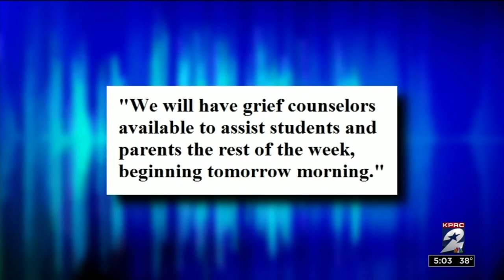18-year-old student killed, 15-year-old student hurt near Lamar High School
18-year-old student killed, 15-year-old student hurt near Lamar High School